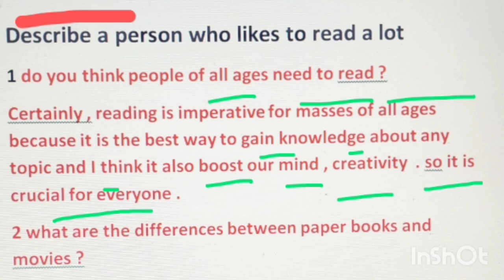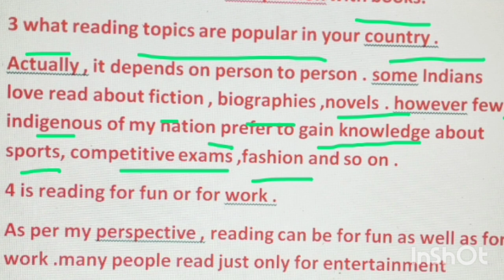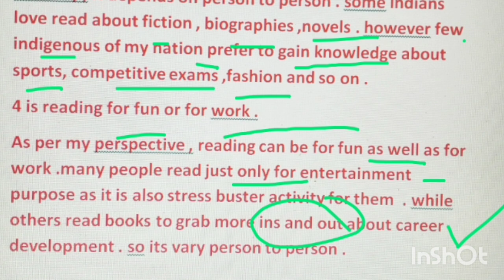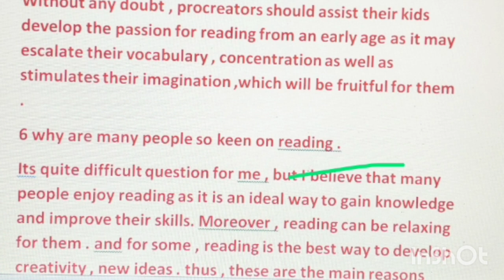describe a person who likes to read a lot Follow ups // Sep - Dec cue card 2024// 8 Band 🤫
describe a person who likes to read a lot Follow Ups Question// Sep - Dec cue card 2024 // 8 band 🤫

Queries

Describe a person you know who has chosen a career in the medical field
Describe a person who likes to read a lot cue card
Describe a person who likes to read a lot Follow ups
Cue card Describe a person who likes to read a lot
Describe a person who likes to read a lot cue card with follow ups
Describe a time when you answered a phone call from someone you didn't know in a public place
Describe an old friend you got in contact with again
Describe a person who likes to read a lot
Describe your first day at school that you remember
Describe a new development in your country
describe a new development in your area where you live
Describe a person who encouraged you to achieve your goal
Describe something you did that made you feel proud
Describe someone that is a role model for Young people
Describe A Sport That You Have Only Watched Before But Have Not Played Yourself Cue Card
Describe a new law that you want to introduce in your country
Describe a natural place
Describe an interesting place where you have been to with a friend
Describe an important plant in your country
Describe a place where you have taken photos more than once
Describe a place you have been to where things are expensive
Describe a special meal that someone made for you
Describe a tourist attraction that very few people visit but you think is interesting
describe a subject that you would like to learn in the future
describe something you would like to learn in the future
describe a place that is good for people to live in
Describe a time when you taught something to a younger person
Describe a time when you received money as a gift
Describe a person who you are happy to know
makkar speaking pdf september to december 2024ielts speaking test,makkar ielts speaking